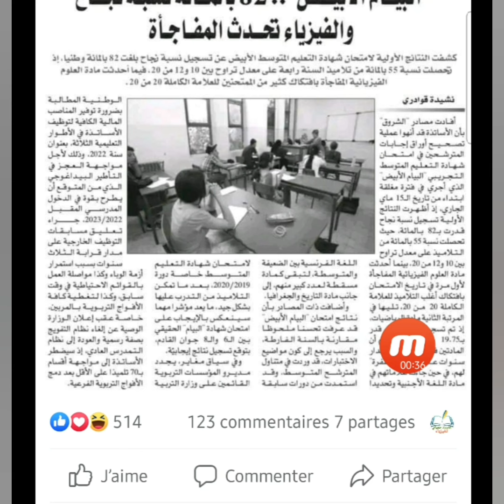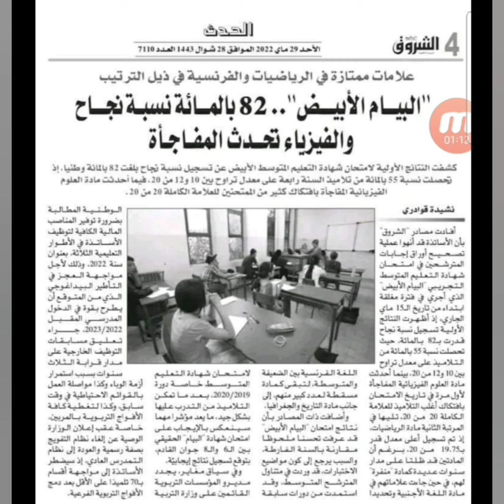مفاجأة سارة جدا لتلاميذ السنة الرابعة متوسط bem 2022